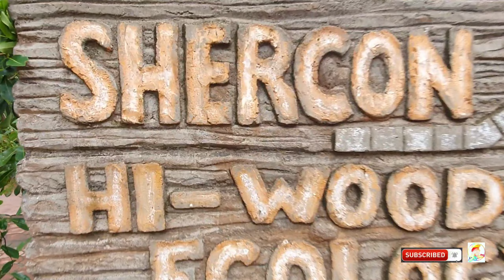Shercon Resort | During Pandemic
shercon resort and ecology park